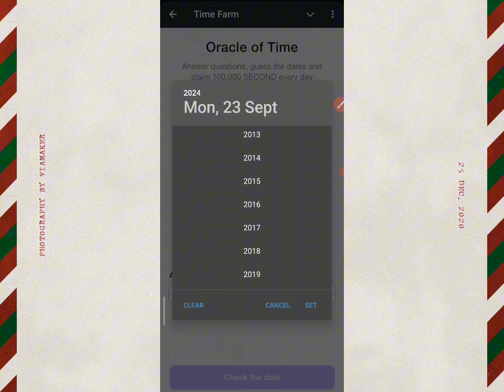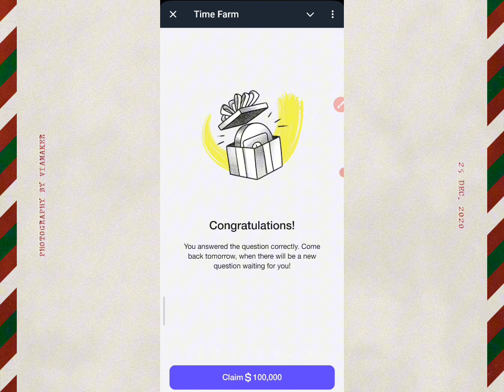When was the Bitfinex hack, resulting in the theft of over 100,000 BTC? Time Farm answer today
When was the Bitfinex hack, resulting in the theft of over 100,000 BTC? Time Farm answer today is August 2nd

Individual results may vary, the fact that I make money from these websites doesn't mean you can also make the same amount of money 🤑. You might Make More or less. It all depends.
It is very important for you to know that everything you do and get for this is at you own risk, and depends on how much you are willing to put in. Thank you 💗😊